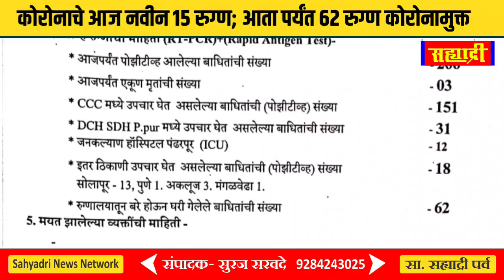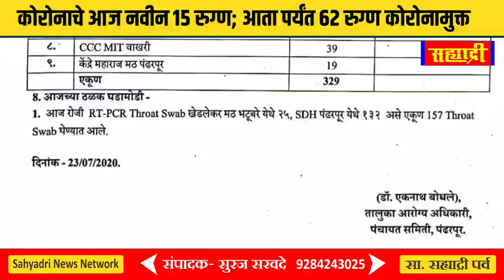कोरोनाचे आज नवीन 15 रुग्ण; आता पर्यंत 62 रुग्ण कोरोनामुक्त; एकूण कोरोनाबाधित 266 रुग्ण